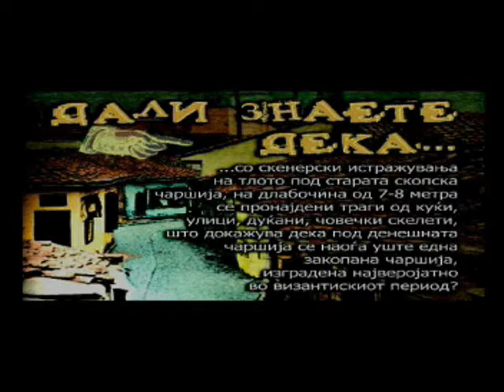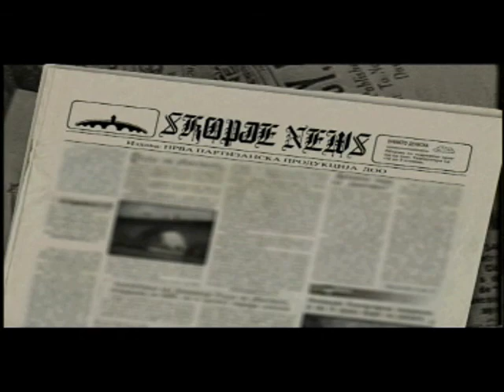Dossier Skopje 1/5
Neoficijalna hronika na eden grad, epizoda prva (petti del)